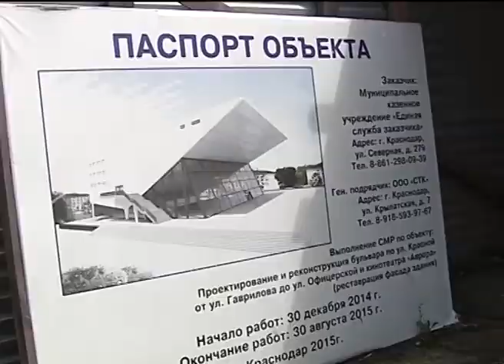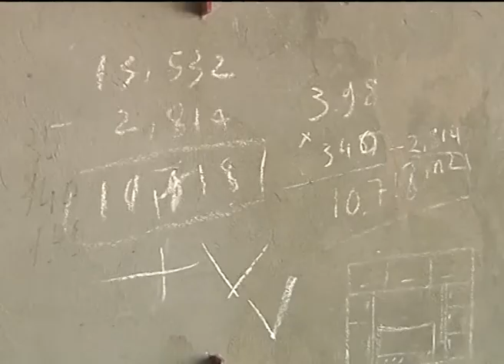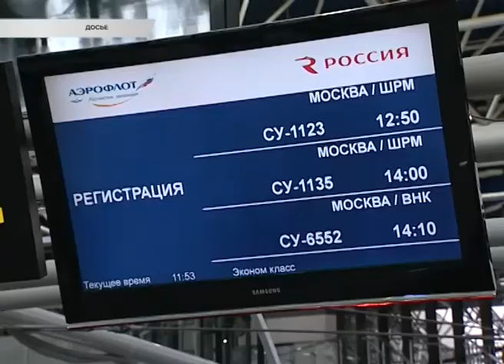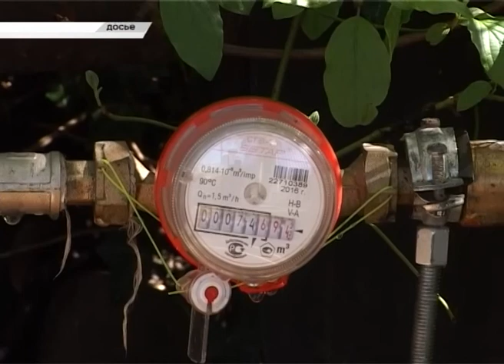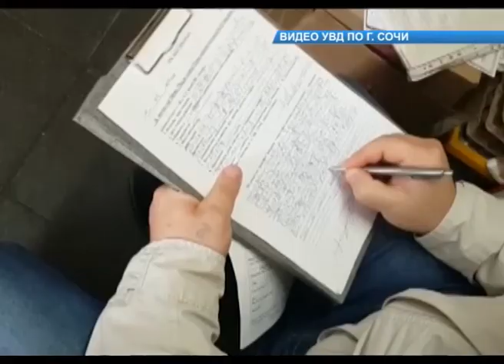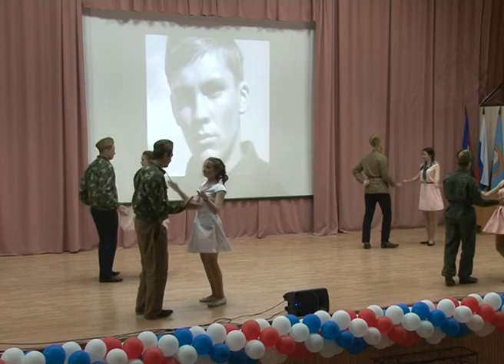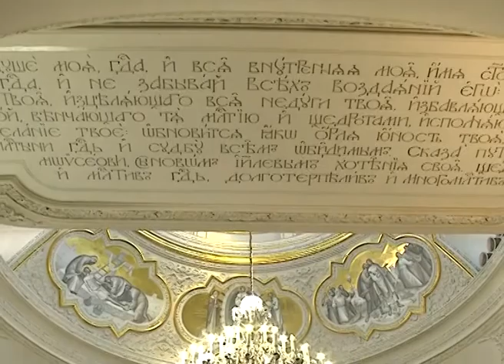Новости Сочи (Эфкате РЕН ТВ REN TV) Выпуск от 12.05.2017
Главные темы выпуска:
Какие санаторные пляжи откроют для сочинцев, а какие- нет. Об этом шла речь на встрече главы города с жителями Бытхи.

91 миллион рублей выделен из бюджета Сочи на вывоз мусора и водосток. Решение приняли на внеочередной сессии городского собрания.

В Хостинском храме завершается внутренняя роспись. При этом церковные службы проходят  в обычном режиме.

Открытое краевое первенство по стрельбе из лука проходит в Сочи. В лидеры вышли представители 4-х муниципалитетов.
Сочи. Новости.
Телеканал Эфкате.